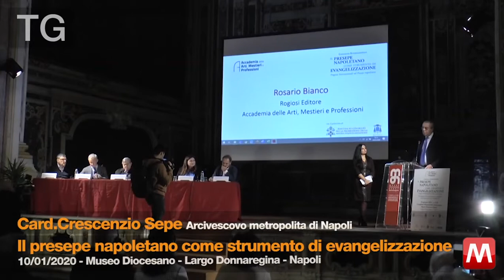TG 10/01/2020 - Card.Crescenzio Sepe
TG 10/01/2020 - Card.Crescenzio Sepe Arcivescovo metropolita di Napoli
Il presepe napoletano come strumento di evengelizzazione
Museo Diocesano - Largo Donnaregina - Napoli